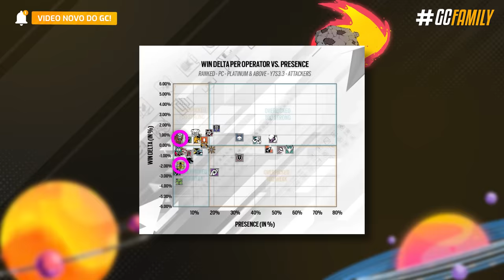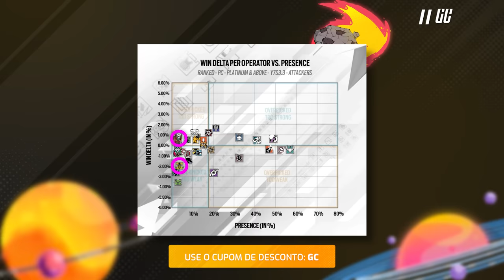A TRISTE REALIDADE por trás do GRIM! - Rainbow Six: Siege Brutal Swarm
Como pode um operador novo chegar a ter um pick rate tão baixo quanto o Blackbeard - e até mesmo ter um delta de vitória menor? O dilema do Grim vem sendo complicado, a gente tá falando de um atacante 3 de velocidade com um kit super agressivo que tem tudo pra dar certo... mas na prática não vai. Afinal o Grim é um operador que funciona bem se combado com outros atacantes, e existia até aquela piada da tela super lotada de ícones quando todos os rastreadores estivessem presentes escaneando o mesmo adversário né. A verdade é que em muito tempo esse é o primeiro operador que a Ubisoft cria pra ser algo que ele não é! O Grim ele é todo desenhado pra ser uma Ash 2.0, já que ele tem armas muito fortes e é um atacante 3 de velocidade, só que o gadget dele não é balanceado pra esses avanços agressivos que os devs imaginaram que o Grim seria capaz de fazer.

► Capítulos
00:00 Introdução
01:27 1. Existe uma utilidade...
04:05 2. Problemática do Grim
05:22 3. Possíveis mudanças
06:38 4. Veredito
07:31 Fechamento